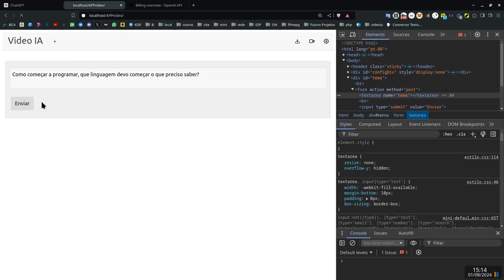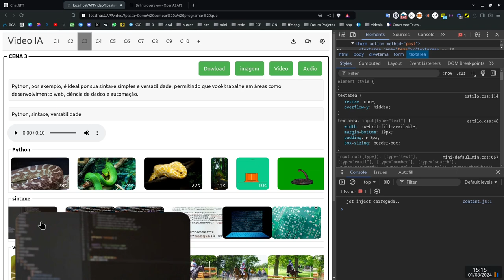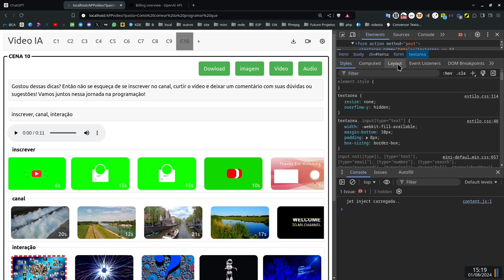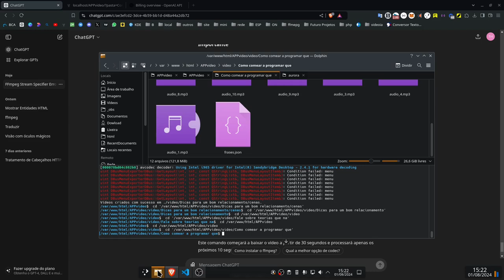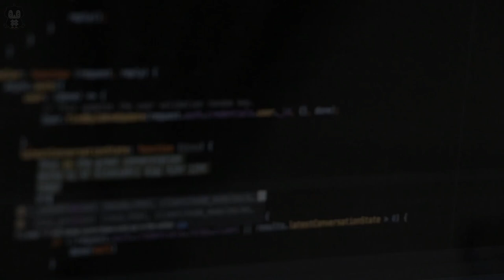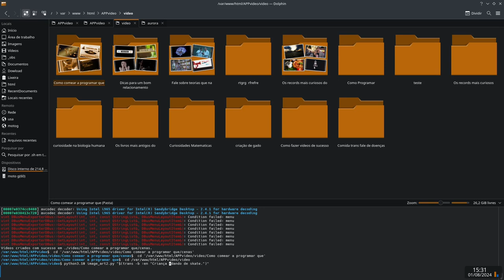APPVideo criando videos em massa com Inteligencia Artificial e chat GTP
Quer aprender a programa? comenta ai. Nesse video mostro como estou criando um site para gerar videos com IA, de forma simples a pessoa so precisa de um tema, e escolher algumas imagens ou vídeo!!